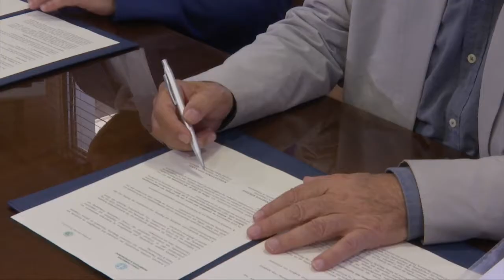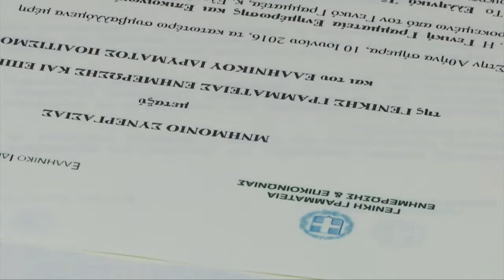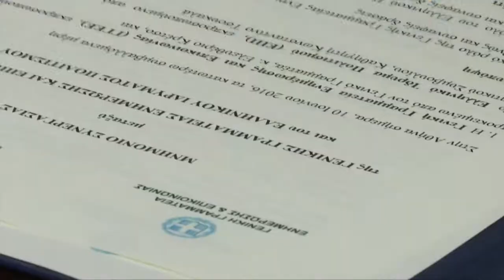Συμφωνία συνεργασίας ΓΓΕΕ-Ελληνικό Ίδρυμα Πολιτισμού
Η Γενική Γραμματεία Ενημέρωσης και Επικοινωνίας και το Ελληνικό ίδρυμα Πολιτισμού ενώνουν τις δυνάμεις τους για την προβολή της χώρας διεθνώς.
Με τη συμφωνία συνεργασίας, που υπέγραψαν την Παρασκευή 10 Ιουνίου ο ΓΓΕΕ, Λευτέρης Κρέτσος και ο πρόεδρος του Ιδρύματος, καθηγητής Κωνσταντίνος Τσουκαλάς, παρόντος του αντιπροέδρου, Ηλία Νικολακόπουλου, οι δυο πλευρές εντείνουν από κοινού τις προσπάθειες για την ενίσχυση της διάστασης του πολιτισμού στις δραστηριότητές τους.
Η συμφωνία προβλέπει, μεταξύ άλλων, την ανάπτυξη συνεργειών με στόχο την ανταλλαγή τεχνογνωσίας και τον σχεδιασμό ενεργειών για την προώθηση πρωτοβουλιών προβολής του ελληνικού πολιτισμού, από την αρχαιότητα έως σήμερα.